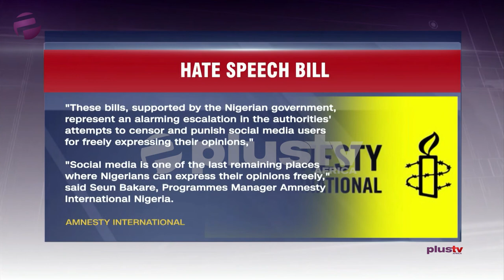Amnesty International Talk Say New Law Wey Dem Just Bring Na Attack On Free Speech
Amnesty International on Wednesday tell the Naija  parliament make dem  stop waka of  two proposed laws wen dem wan take comot  free speech for the country.

Supporters say  the bills wen e dey the senate hand now na to stop hate speech and tackle yeye informate for the internet, but the legislation don drawn fire from rights activists inside Africa most populous nation.

According to the international join body, these bills, wen de naija government support, stand for wan  waka wen de  authorities dey do' to censor and punish pepo wen dem dey use  social media make dem nor fit yan dia mind as e take dey,"

dem say  under the proposed laws, the government get  powers to shut down the internet and limit access to social media, and to make eni bodi wen e tok against  the government face punishment with penalties of up to three years for  prison.

Amnesty international com tell   the naija  authorities make dem  drop dose bills, wen dem dey  open to broad interpretations and put  harsh punishments becos dem dey tok for the authorities mata.